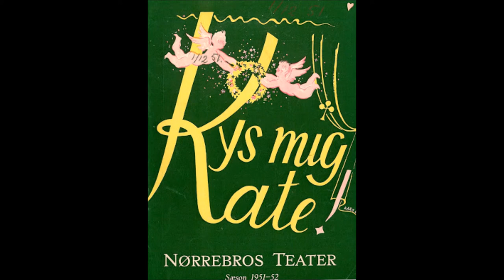ALTID GÅR DET GALT - Gaby Stenberg med Hans Schreibers Koncert Orkester 1951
Fra musicalen "Kys mig Kate".

ODEON   DO 2018